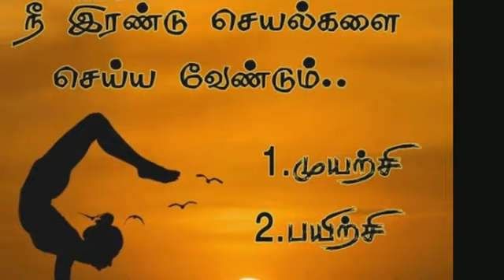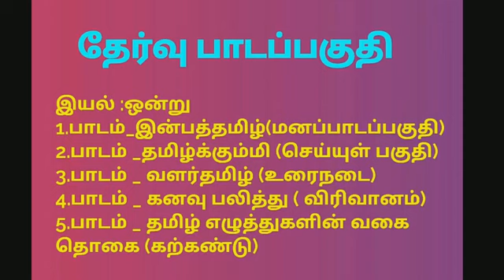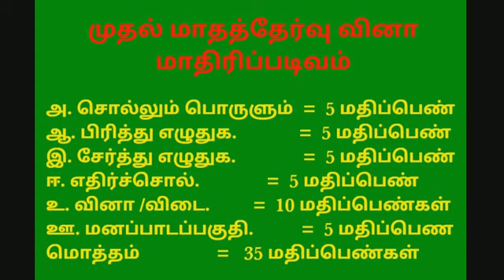ஆறாம் வகுப்பு தமிழ் மீள்பார்வை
எஸ். டி. ஏ மேல்நிலைப்பள்ளி சண்முகாபுரம்